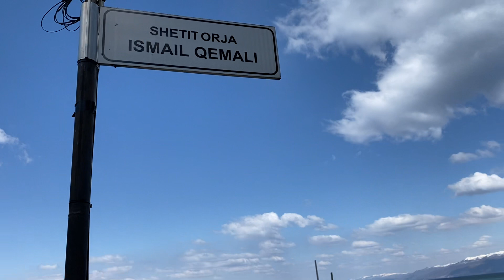Pogradec Promenade (Shetitorja Ismail Qemali) - Pogradec City